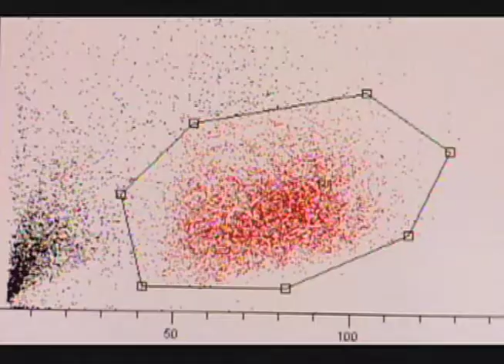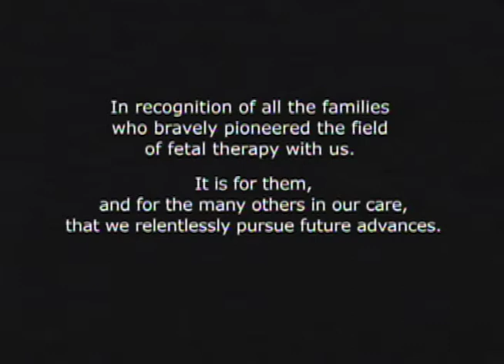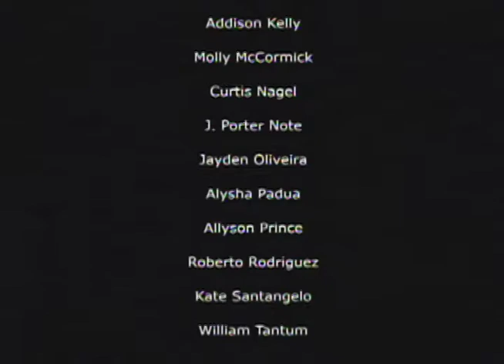To Believe: The Art, the Science, the Wonder of Fetal Therapy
For more than 20 years, the Center for Fetal Diagnosis and Treatment at The Children's Hospital of Philadelphia has been a center of excellence in fetal therapy. Hear leaders in fetal medicine talk about the advances in prenatal diagnostic techniques such as high-resolution fetal ultrasound, as well as the prenatal treatment options available to babies diagnosed with complex birth defects, including open fetal surgery, minimally invasive fetoscopic procedures, and more. From initial evaluation and diagnosis through prenatal management, delivery and specialized care immediately after birth, hear from clinicians and families about the complete care available for women carrying babies with known birth defects.

“To Believe” is the story of a small group of medical professionals, committed to curing life-threatening birth defects before birth, who worked to unlock the secrets of the fetus and prove the efficacy of fetal therapy, battling skepticism and incredulity every step of the way. Hear directly from the clinicians and families who braved the unknown to help the unborn tell their stories.